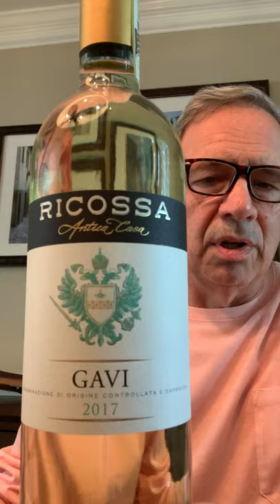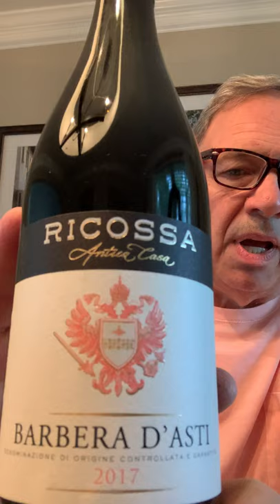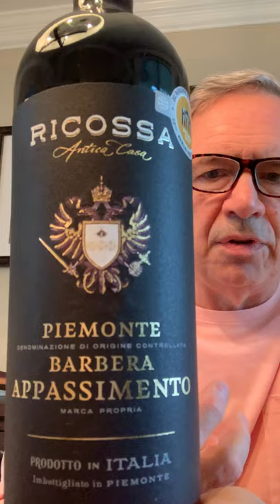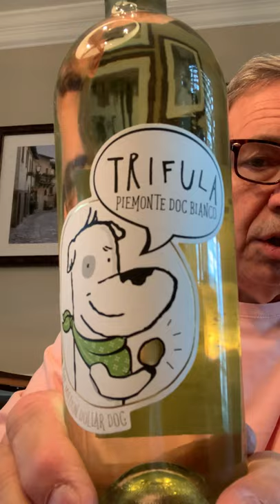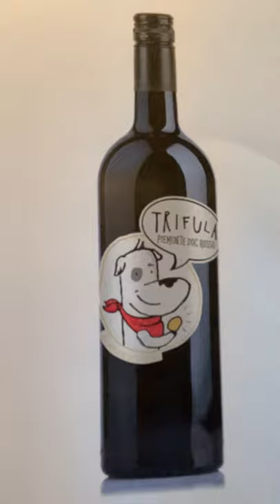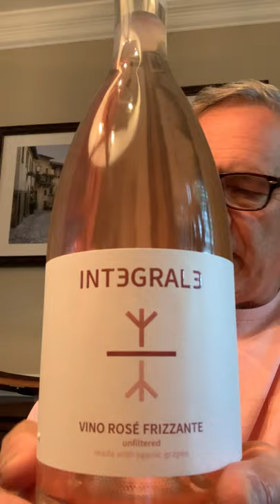Brand Italia Virtual Workwith May 2020